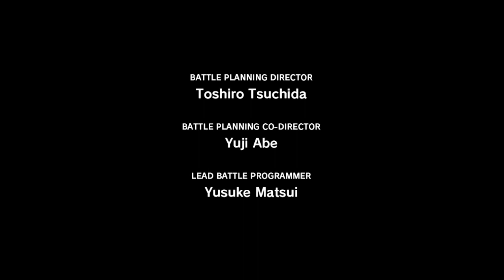Let's Play Final Fantasy XIII - Part 1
I decided that I'm finally going to finish this game.